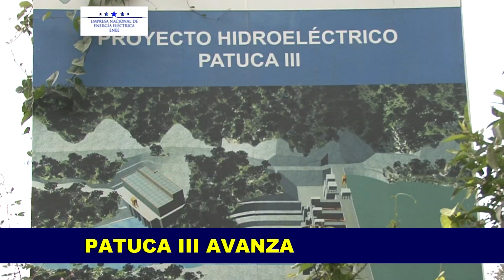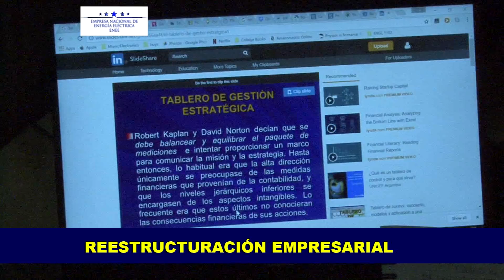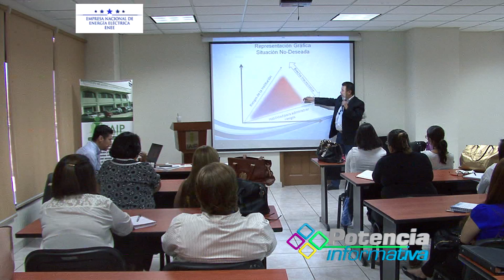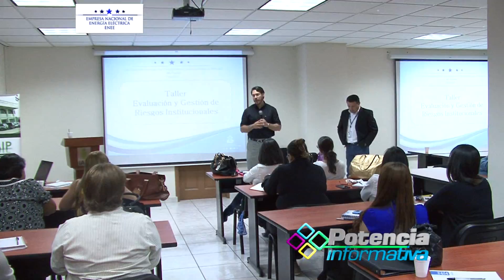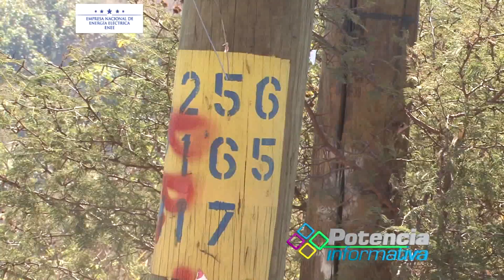Potencia Informativa Programa 11 2017